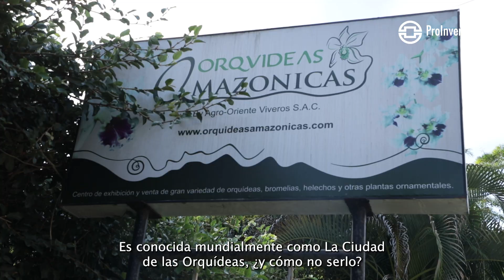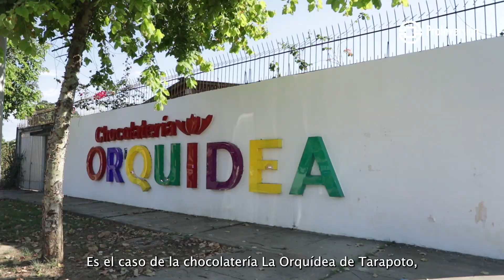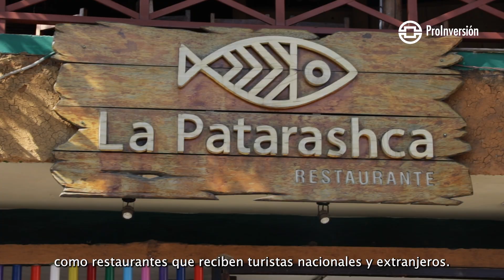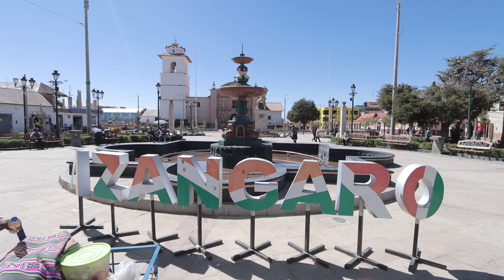IIRSA Norte: Multimodal Amazonas Norte (Moyobamba, Tarapoto y Yurimaguas)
Hoy, en un nuevo capítulo de las Rutas ProInversión, terminamos nuestro recorrido por la carretera IIRSA Norte que nos llevó a través de 6 regiones del país. Ahora, disfruta las visitas que tuvimos en Moyobamba, Tarapoto y Yurimaguas.